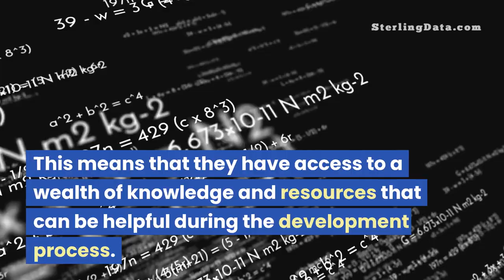Why EVERYONE Needs To Develop On CLARION (2024)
Hire A Clarion Developer

What's the all-time easiest way to create videos like mine?  I have been using Pictory since it came out and I can assure you it's the fastest way to fill your Channel with interesting content.